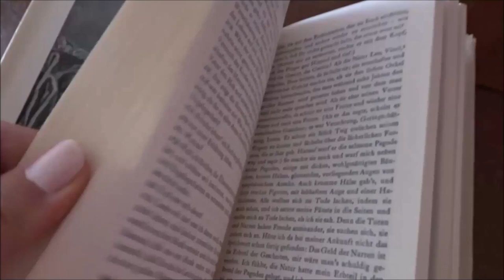Ferdinand von Schirach | Kaffee und Zigaretten | Rezension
Bei dem vorgestellten Buch handelt es sich um ein Rezensionsexemplar,
das mir kostenlos vom Verlag zur Verfügung gestellt wurde.
Der Link zum Buch:
Das Video enthält unbezahlte Werbung

Bücher aktuell: 1030
SuB: 619